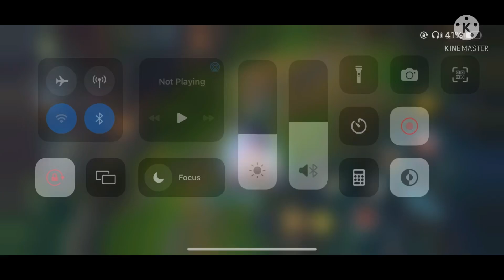DARIUS vs JAX BARON LANE GAMEPLAY Wildrift | Beach Gaming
WILDRIFT DARIUS GAMEPLAY

Hey guys 👋 it's me Beach Gaming i am a new content creator here on Youtube😁my plan is to record a game only League of Legends/Wildrift and share to you guys for fun and the flex!! in the future of my channel i hope i will have a lot of gameplays for you guys Im not good at the game that much but i will try my best hope you guys like my videos!!

Thank all for the support❤️🤩

🔽🔽No. of subs🔽🔽
August 13,2021 -  Starting of Wildrift

IGN🔽
YouTube BEACH

Device🔽
Iphone 11

Highest Rank🔽
Grandmaster 320+lp

Fav Champions🔽
•Singed
•Darius
•Yasuo
•Master Yi
•Fiora

-Beach Gaming

KEYWORDS IGNORE🔽
dunkmaster darius
dunkmaster
darius montage
darius gameplay
top 200 darius
darius wildrift
darius league of legends
darius highlight
darius pentakill
pentakill
quadrakill
gameplay
darius gameplay wildrift
wildrift
leagueoflegends
league if legends
top 200 darius asia
triplekill
doublekill
firstblood
darius hardcarry
darius pentakill
league of legends gameplay
league of legends montage
wildrift highlights
fight back
darius wildrift undefeated
noob darius
pro darius
YouTube Beach
Beach Gaming
Beach Wildrift
Beach Wr
Beach Darius
Beach Beach
Beach Darius
Darius Beach Gaming
Darius Gaming